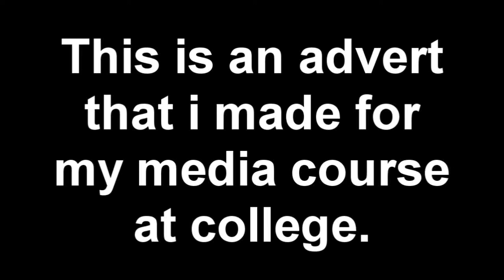Ad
AS Media Advertisment